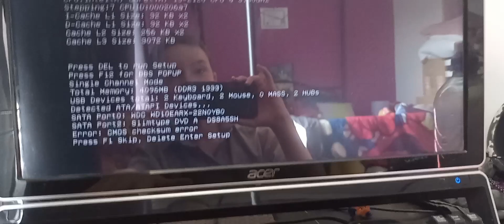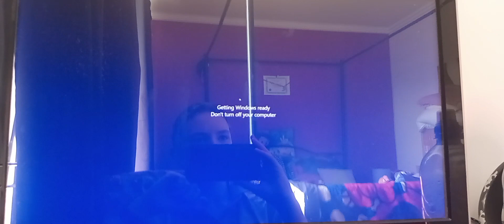Turning on my computer.